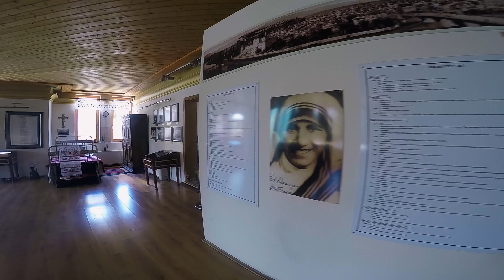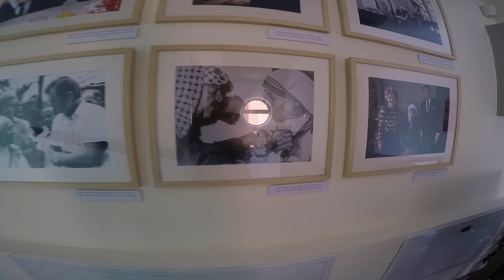Путешествие в Македонию, июнь 2016: Камера хранения// Мать Тереза. Часть 9